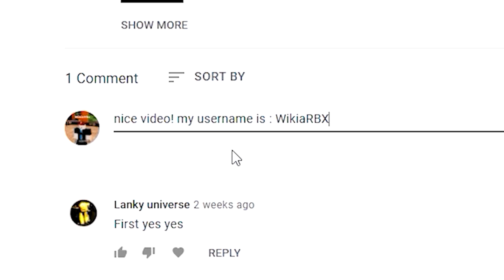King Legacy (OCTOBER 2021) CODES *DRAGON FRUIT* ALL NEW ROBLOX King Legacy CODES!